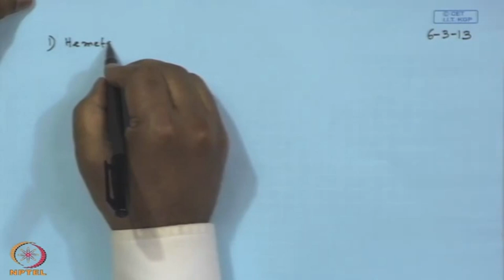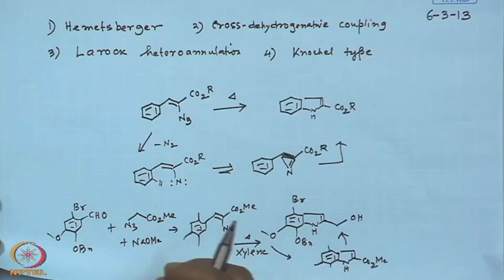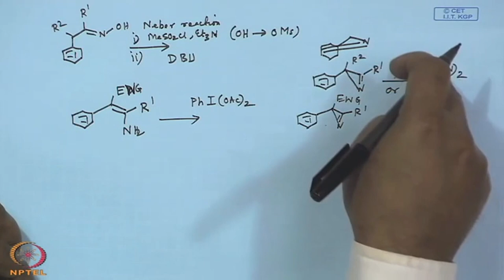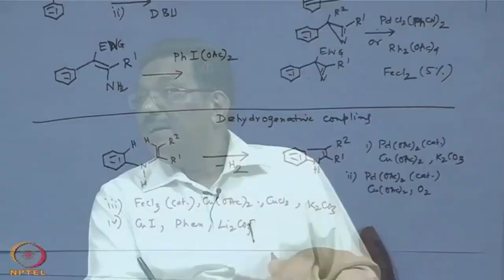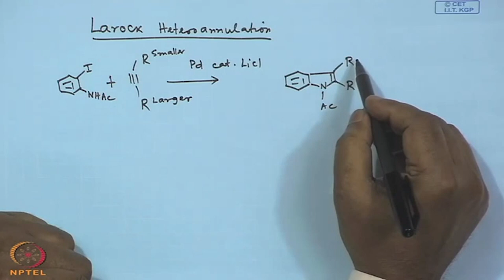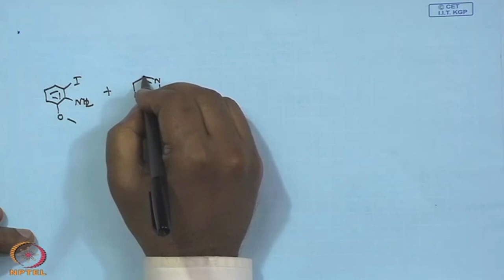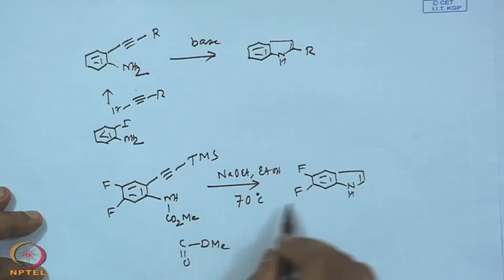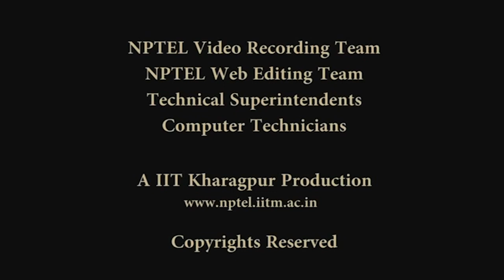Indole Synthesis - II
Subject : Chemistry
Course Name : Heterocyclic Chemistry

Description:
🌐 Welcome to [Your Channel Name]! Today, we're diving into the world of Swayam Prabha, a revolutionary initiative offering 40 DTH channels dedicated to delivering high-quality educational programs 24/7 via the GSAT-15 satellite.